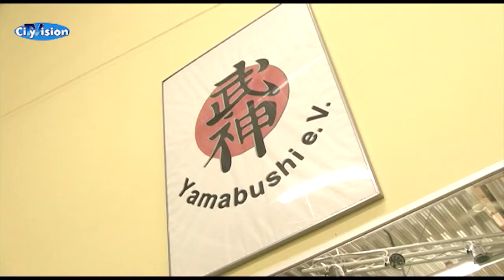Ninjutsu in Mönchengladbach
Ninjutsu ist die Kampfkunst der Ninja.
Es wird mit Waffen und ohne Waffen gekämpft.
Aber immer mit viel Respekt vor dem Gegner.